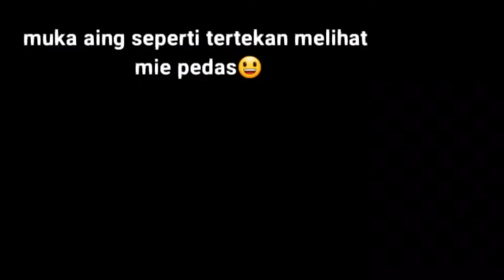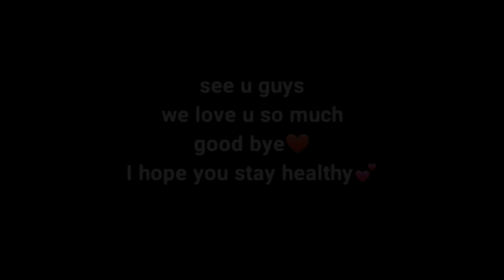SAMYANG 2×HOT SPICY+BACAIN HATE COMMENT!! PINGSAN!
assalamualaikum warahmatullahi wabarakatu hallo semuanya!!!

hm gimana nihhh kabar kalian aku tinggal 5bulan lebih😔, sedih yaaa maaf banget ihh aku gabisa uplod sering-sering soalnya sibuk Sekolah so aku maaf banget udah bikin kalian nunggu😭, thank u guyss kalian udah mau nonton video aku kali ini aku harap kalian suka, video ini cuma buat fun aja yaa wkwkwkwkw ga ada maksud untuk apa-apa,

i hope you stay healthy

see u next time byeee🥰